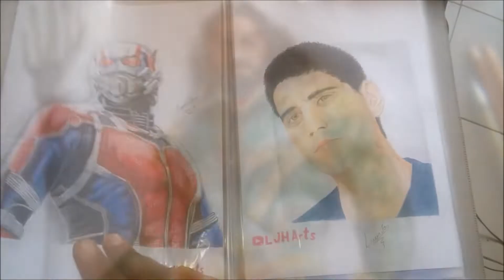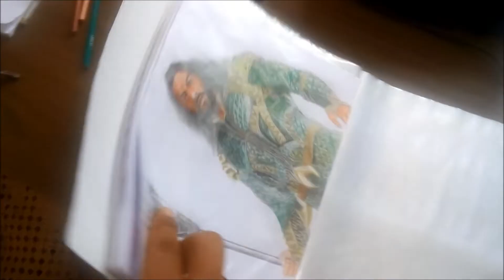SPEED DRAWING - DESENHANDO AQUAMAN | DESENHO RÁPIDO- DRAWING